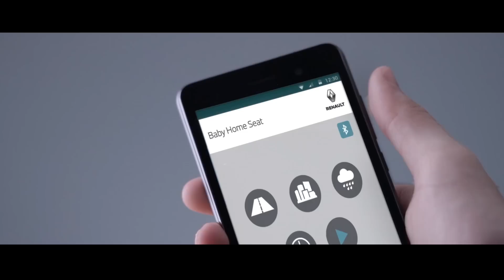Renault Logan - Baby Home Seat